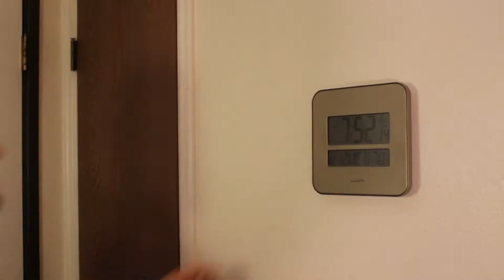Aunt Jemima TV Spot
Canadians will commit treason to get themselves some of Aunt Jemima's maple syrup!